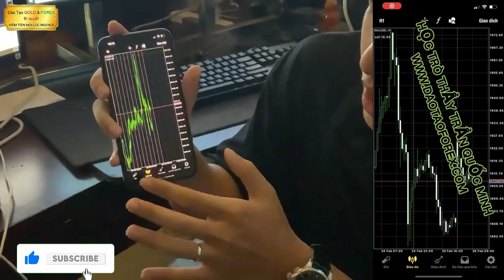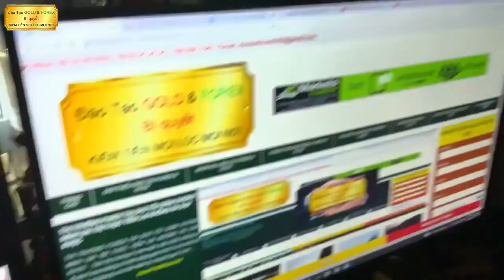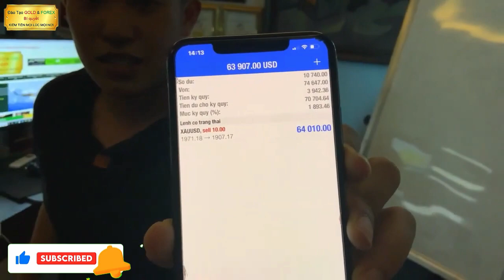THẦY TRẦN QUỐC MINH VÀ THÀNH CÔNG CỦA HỌC VIÊN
Những thành công khẳng định lên giá trị, và thương hiệu cùng những kết quả của thầy Trần Quốc Minh, và những học viên theo học Forex với thầy. liên tục được cập nhập và chia sẻ Forex, đến mọi nhà đầu tư Forex, cùng cồng đồng để mọi người thấy rõ giá trị.
ĐÀO TẠO FOREX & GOLD TRẦN QUỐC MINH
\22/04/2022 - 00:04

Sự nỗ lực này là cả con đường dài, mà không phải riêng một mình thầy Trần Quốc Minh có thể tạo dựng lên. nó được đóng góp từ các thành viên theo học Forex với thầy, cùng nỗ lực để có được như ngày hôm này, để cống hiến và gửi đến cộng đồng cùng như mọi nhà đầu tư Forex đánh giá, và nhìn nhận rõ giá trị thực tế này.

Xin mời mọi nhà đầu tư Forex cùng theo dõi chia sẻ Forex, từ chính học viên theo học Forex của thầy Trần Quốc Minh. Người cũng đã đồng hành và gắn kết giá trị ngay cả trong cuộc sống đời thường với thầy Trần Quốc Minh.
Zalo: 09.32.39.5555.